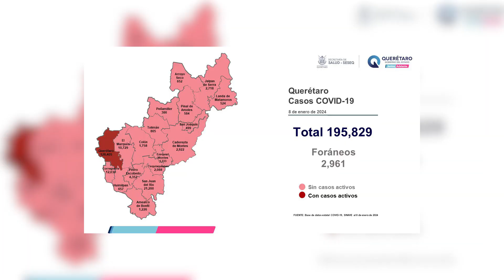1ER FALLECIDO COVID EN QUERÉTARO 2024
La Secretaría de Salud del estado, informó que tras una actualización de datos en la plataforma del Sistema de Vigilancia Epidemiológico de Enfermedades respiratorias, se reportó que, en Querétaro, un hombre de 65 años, sin otras comorbilidades, falleció a causa de COVID-19.
*Cabe señalar que en los últimos 7 días se han sumado 20 casos de la enfermedad, teniendo un registro acumulado es de 195 mil 829 casos y 7 mil 33 defunciones.